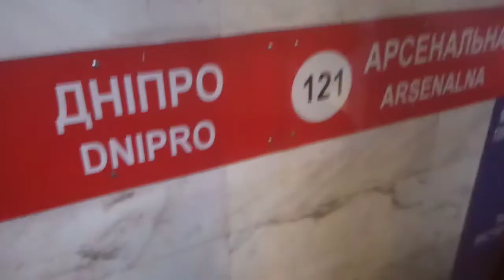повітряна тривога" поїзд метро червоної лінії тільки до арсенальної-інформатор метро